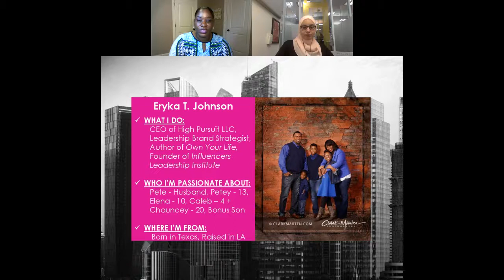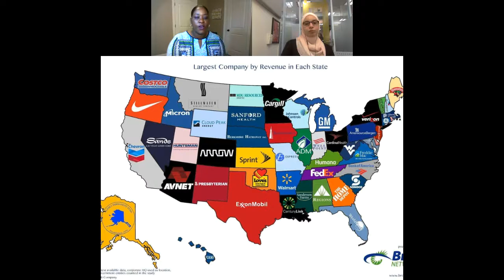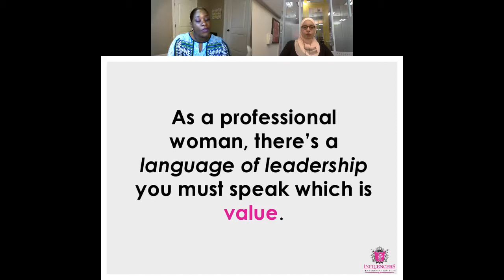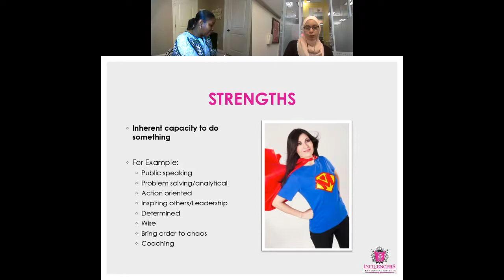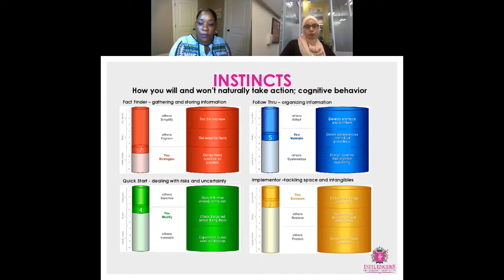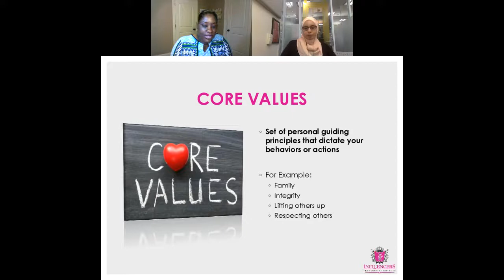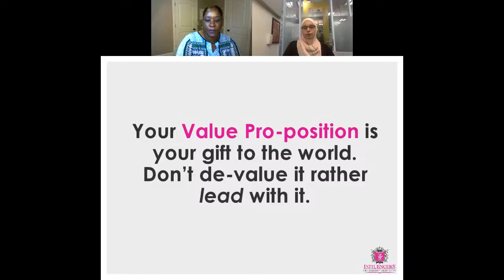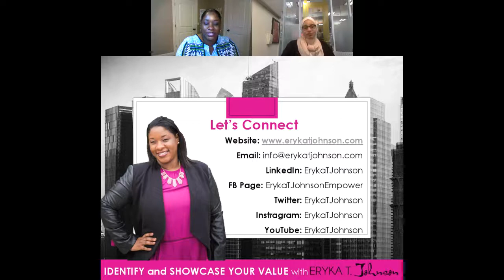How To Identify And Showcase Your Value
As part of the Maximize Her Leadership & Visibility Series, listen as Eryka T Johnson, Global Leadership Brand Strategist and Trainer, shares on this live webinar training how women leaders can lead with their strengths, instincts, and core values to uplevel your career and own your career progression.